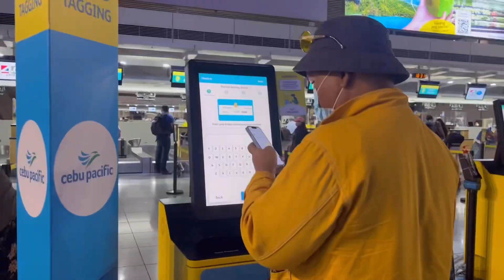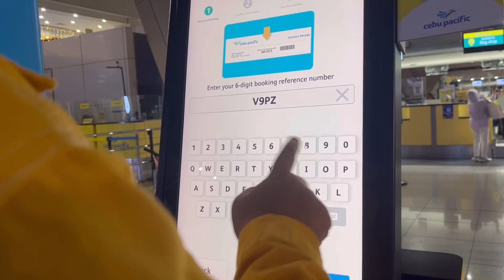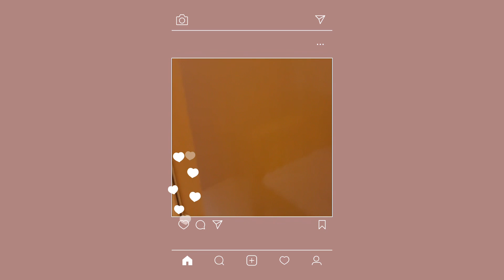SIARGAO DIARIES , Learning Surfing , Sugba Lagoon , Kawhagan Beach 🏝| Precious Joy Salinda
Siargao moments :)